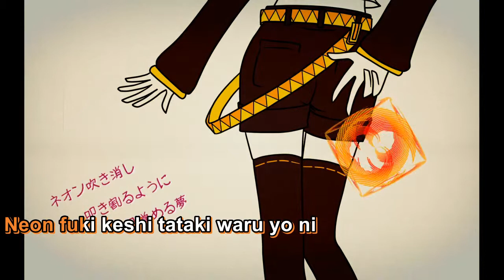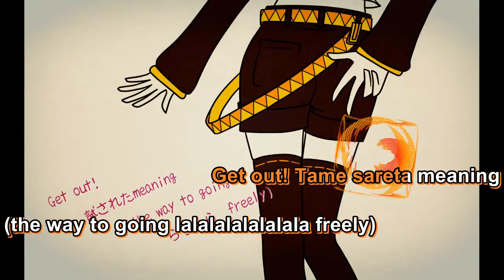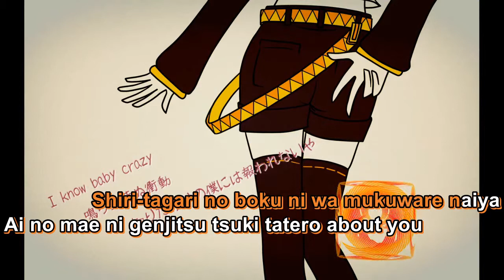【Karaoke】Neko ni Orenji【off vocal】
Give the Cat an Orange
Neko ni Orenji
猫にオレンジ

☆Information☆
Producer: Lunachu (るなちゅ)
Singer: 鏡音リン (Kagamine Rin)

☆Uploader Comments☆
There was quite a delay before this upload, huh? ^^; I've had quite a busy time. But, I finally finished Neko ni Orenji for HanYo! H-have fun singing this super fast and fun song owo

This was an interesting song to do; A few lines are quite long, and there's not a very good way to split them up. I opted to make the font a bit smaller. Hopefully it's not too distracting!

☆Romaji☆

...Yoru ga akete yuku
Konna shizuka na heya de
Mata kyou mou
Kimi wo matsu no sa
Sonna mueki na toki wo
Kurikeasu
Kedarui asa no hikari saegiru
Kisekae no world
Neon fuki keshi tataki waru yo ni
Mezameru yume

If you make it many..
Sono karamaru shiwaku usotsuki no junjou
(like a magic
nananananana..　love me)
Amai aimai risou no dokusen
onegai set me free
(i wanna(be the)dreamer
sha nanana rattatta)
Get out!
Tame sareta meaning
(the way to going
lalalalala freely)
Hisou rakukan jion gendou na sweety izon nau
Jibun igai no meibo wa nain desu

I know baby crazy
Nari yamanu shoudou
Shiri-tagari no boku ni wa mukuware naiya
Ai no mae ni genjitsu
Tsuki tatero about you
Fumi dashitara kowashite
Kitto like a...

You know heavy crazy
Kitto me ni suru shinsou
Sugu akite suterareru omocha no you sa
Iumo mata pray me
Shinjiru wa, I love you
Mou mayowazu kiss shite
Zutto like a..

Dokoka no kyou mo
Kitto mujun na toki wo
Kurikaesu
Furueta koe de
Shitto te wo nobasu you ni
Furikaeru
Stop! give you heart me
Bakarashii desho?
Hitamuki na face
Odoketa emi de takawarau you ni
Let's play my game

Tooki ni wa tatte kitai shite
Kekkou atashi tsuyoitte
Sawaide chotto buchi maketa
darling darling
Naitari soppo muite mitari
Muimi no kurai wakatteru kedo
Orenji kazoete negatta
Wagamama ni

Are you ready pray me
Horo nigai gose on
Kurikeashi ga iya nara yari kaesou jan
Ai yue ni take you
Mayoi konde wa goujo
Furete mitsumete gyutto shite
Motto like a..
She said. Do you know me?
Itsuwari no genjou
Tokei jikake no asu wa kirai sa
Isso naita you ni yureta ki de doujou
Dakara sukutte uke tomete
Kitto like a..

Onaka hettatte itten jan itsudatte bokura wa kuufuku sa.
Ainiku ima kara i need you tte
hazukashi sugite ienai mon!
Dare datte minna sooyuu kimochi de kakurete taitte iuno desho?
Koukai? Soukai? Sorenara doudai?
Mou yada, wakannai ya.

Nari yamanu shoudou
Fumi dashitara kowashite
Kitto like a...

Zutto, like a..